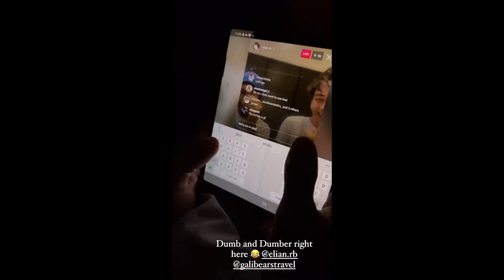ELLEN AND DEREK RAMSAY NAG PRANK SA FRIENDS NILA SO FUNNY|| DEREK RAMSAY MAY NEW CAR